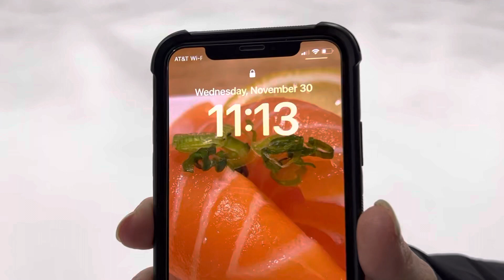Brian Tokuda, Junior MIF Test